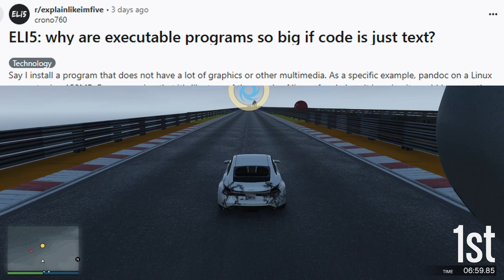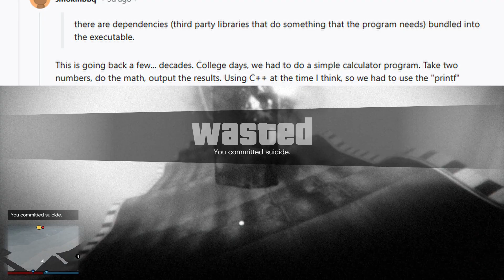Why do programs take up so much space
If code is just lines of text, then why do some applications take up so much room? Watch this video to find out!